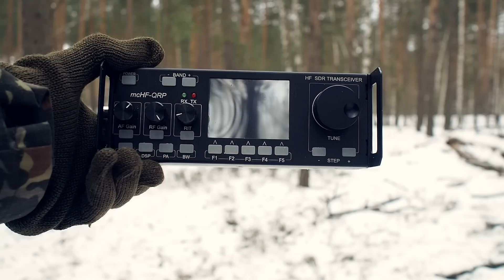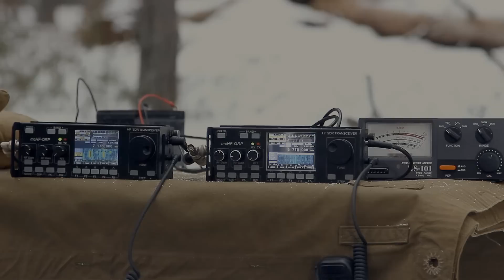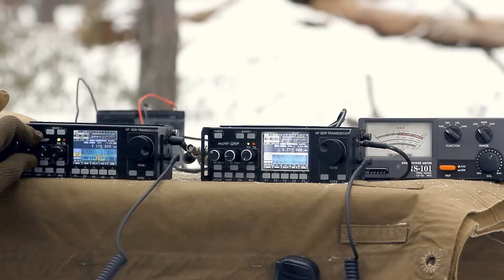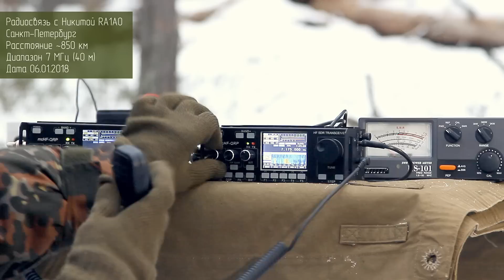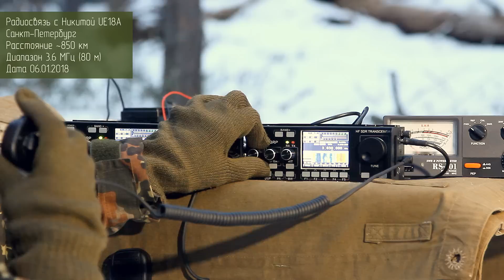mcHF QRP - мини SDR КВ трансивер. Проведение радиосвязи в полевых условиях. Короткие волны.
mcHF QRP - миниатюрный КВ-трансивер, разработанный радиолюбителем с позывным M0NKA с использованием SDR технологии.
О таком трансивера я вам уже рассказывал в видео-обзоре, а в этом видео я проверяю работу трансивера в полевых условиях.
В проверке участвует два экземпляра трансиверов. Оба они были куплены в виде наборов у автора проекта.

Диапазоны часто: 40 и 80 м (7 и 3.6 МГц).
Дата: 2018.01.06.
Используемые антенны: диполь 2 х 10 м (7 МГц) и RCWL-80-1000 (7 и 3.6 МГц).

Сайт проекта, радиолюбителя m0nka, там же и продаётся набор для сборки трансивера

Прошу прощения за качество звука в этом ролике. Был отказ оборудования звукозаписи, который обнаружился гораздо позже завершения съёмки.